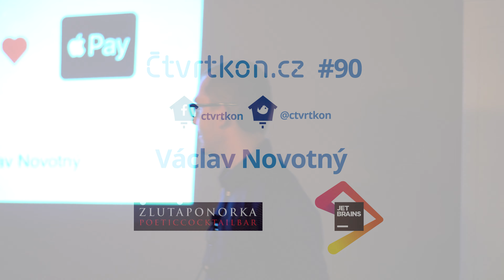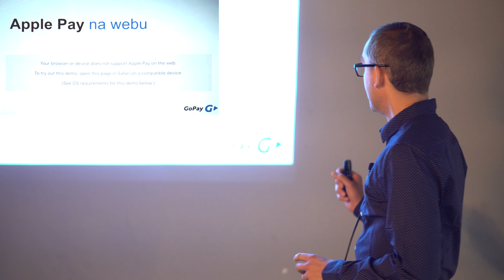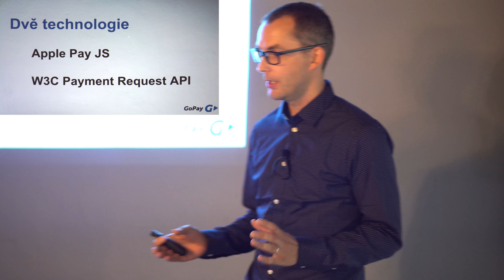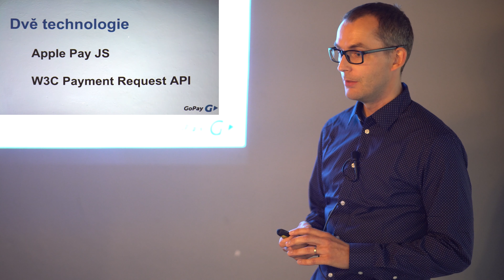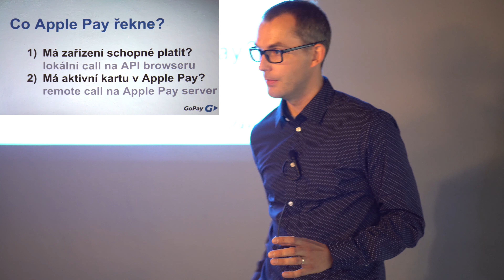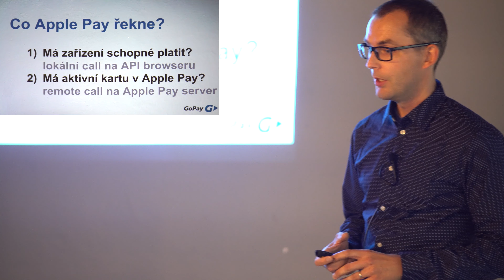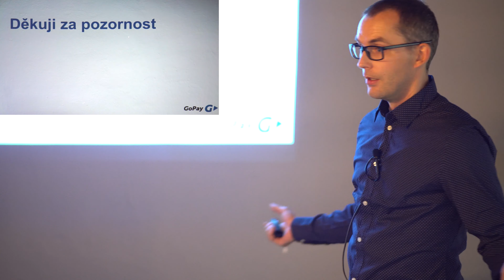DEV Čtvrtkon #90 - Václav Novotný - Implementace Apple Pay na GoPay bráně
Téma: Implementace Apple Pay na GoPay bráně

Záznam: Jan Müller & Jan Procházka